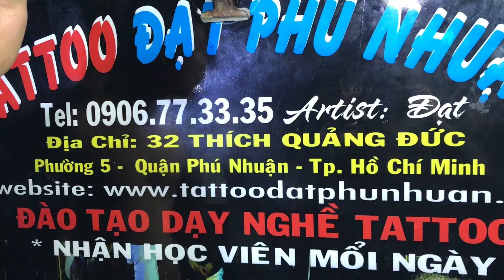Cover sửa hình Bít tay cho chàng trai Nghệ An tại tattoo Đạt Phú Nhuận